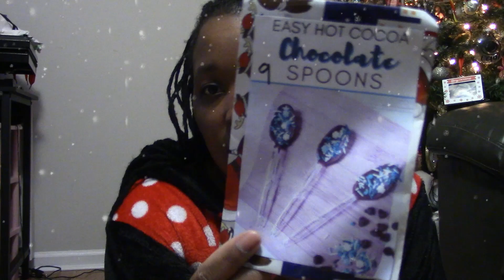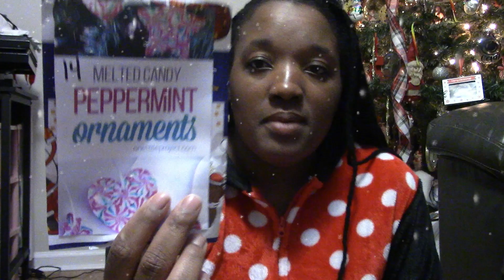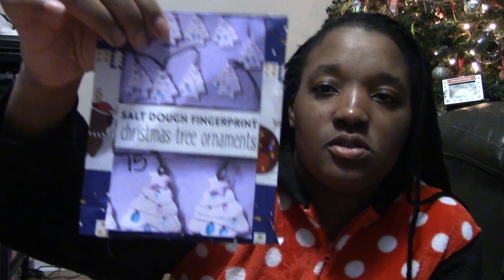DIY KIDS Christmas Advent Calendar/2021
Want to learn how to make a DIY Christmas advent calendar to enjoy with your family this year. Just a really fun alternative to purchasing an advent calendar or any other calendar really! I didn't want us to gain more toys but more memories.  Thank you guys for watching